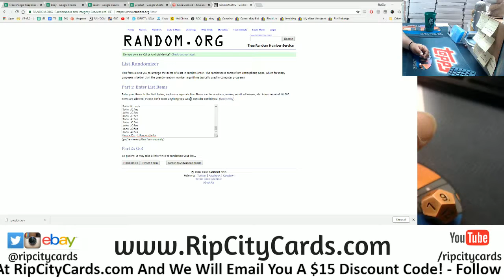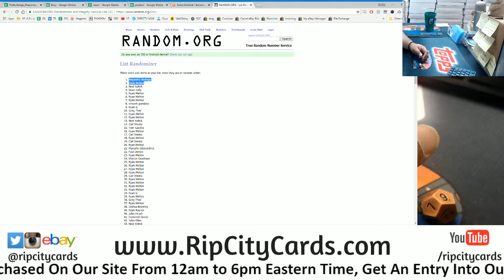10/2 Daily $100 Giveaway